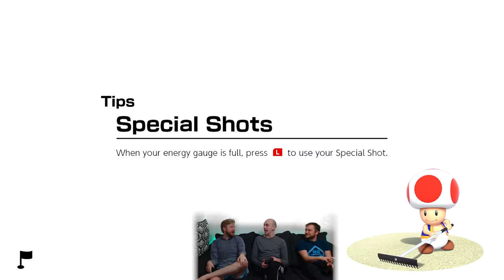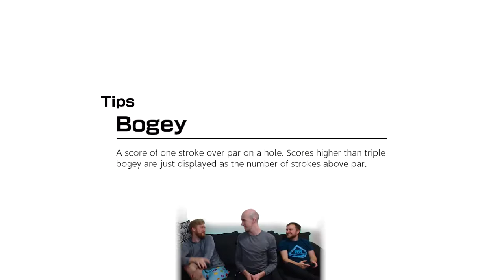Mario Golf Super Rush - Part 5 - Gone Swimming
Shadow and Chris have an amazing golf game while Taff takes a dip in the pond!

Hit the green with up to four players locally, or online, and golf with friends from the Super Mario  series like Mario, Peach, Yoshi, and more! Modes range from Standard Golf to the energetic Speed Golf and an exciting Golf Adventure. Simple motion or button controls make it easy for both new players and seasoned pros to drive and put!